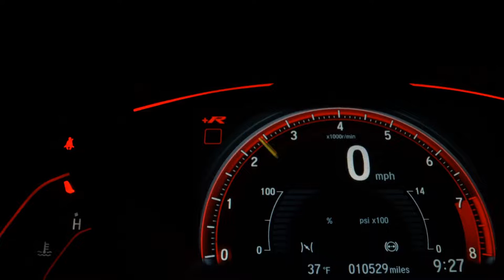CHEVROLET AGILE - 2012 - Campos dos Goytacazes/RJ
ENTREGAMOS EM TODO O ESTADO DO RIO DE JANEIRO SEM CUSTO - DEMAIS ESTADOS CONSULTE-NOS

Valor do anúncio para pagamento á vista!!!
Aceitamos troca! Consulte um de nossos vendedores.

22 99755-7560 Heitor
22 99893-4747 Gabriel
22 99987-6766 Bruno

Dados do Veículo
Veículo: CHEVROLET / AGILE 1.4 MPFI LTZ 8V
Ano: 2012/2012
Combustível: FLEX
Portas: 4 PORTAS
Câmbio: Manual
Cor: PRETA
KM: 79.800

✅ Air Bag
✅ Alarme
✅ Ar Condicionado
✅ Ar Quente
✅ CD e MP3 Player
✅ CD Player
✅ Computador de Bordo
✅ Desembaçador Traseiro
✅ Direção Hidráulica
✅ Freio ABS
✅ Rádio
✅ Travas Elétricas
✅ Vidros Elétricos
✅ Limpador Traseiro
✅ Trio Elétrico
✅ Porta Copos
✅ Rádio USB
✅ Som Original